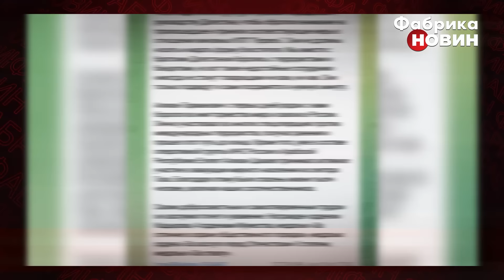Кадиров ВІДПРАВИВ ВІЙСЬКА проти поліції РФ! П'яний чеченський генерал ВЛАШТУВАВ БІЙНЮ у Росії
Кадиров вирішив довести росіянам, що в Росії йому під силу робити ну просто будь що. Що Чечня - це насправді не один із регіонів Росії, а його власна території, де ні Кремль, ні навіть сам Путін не мають жодної влади.  Схоже, цього тижня уся Росія - вже не вперше, до речі - могла спостерігати, як Кадиров витирає ноги об Путіна та Москву. Цього разу він вимагає звільнити російських поліцейських, які затримали п’яного чеченського генерала. Останній, власне, ледь не переїхав правоохоронців машиною. Та далі сталося ще більше подій: підрозділ Кадирова “Ахмат” виїхав на бій з поліцією з ціллю відбити свого генерала. Деталі дивіться у цьому відео.